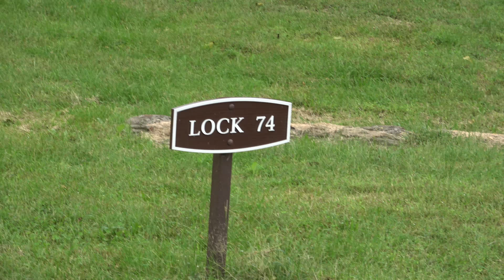Autorack east of Cumberland/ C & O Canal 4k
Autorack just east of the Cumberland Md yard beside the C & O Canal Lock 74